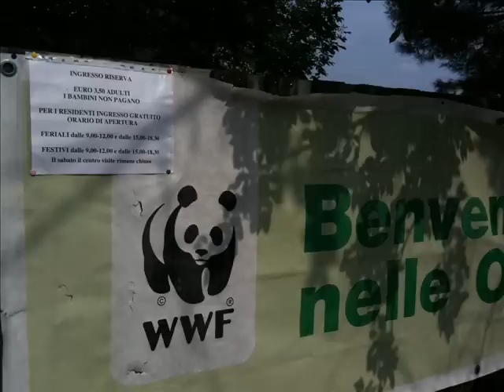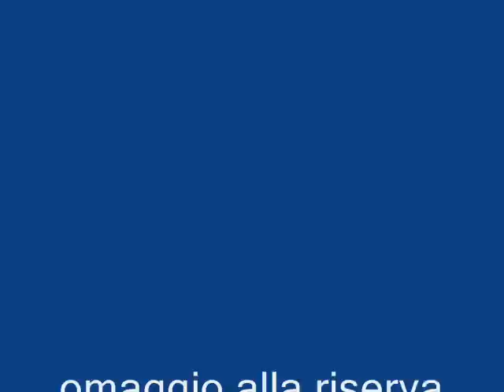omaggio alla riserva naturale di penne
video realizzato da bruno rugieri